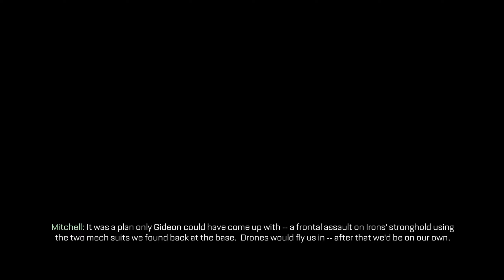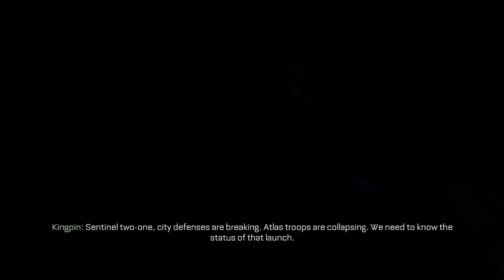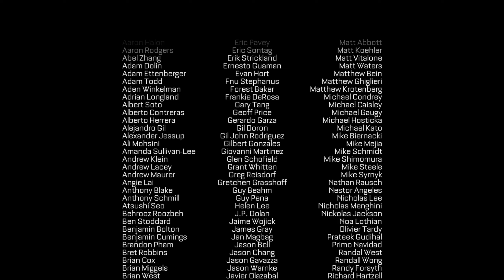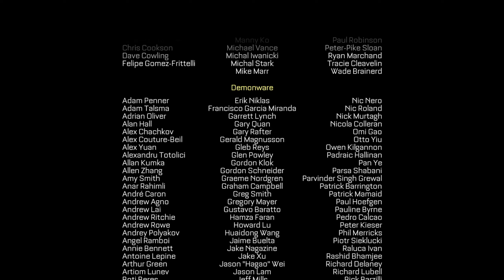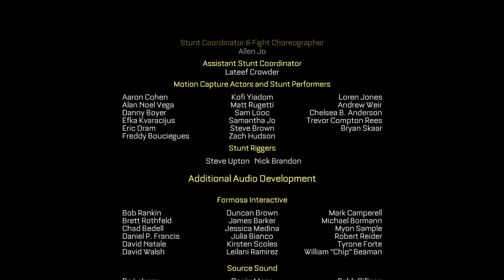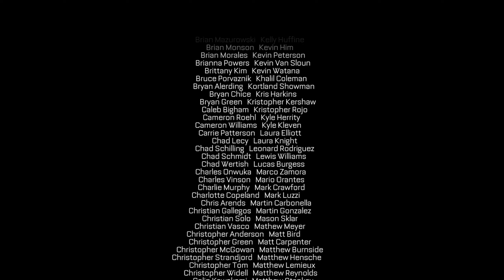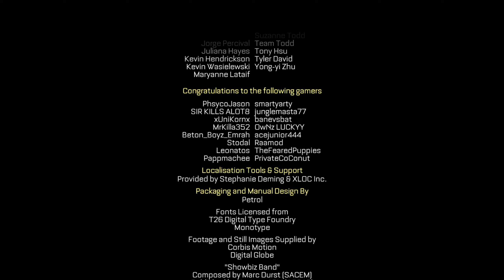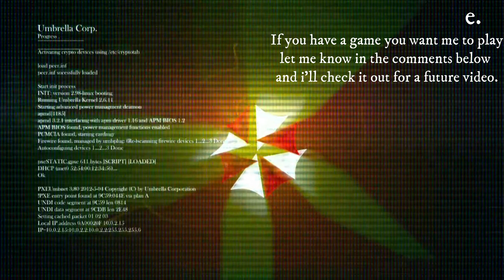Call Of Duty: Advanced Warfare Finale (No Commentary)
Welcome to Advanced Warfare where the technological advances is far in the future for the comman man and we play as Mitchell who was an injured man from the military and distarged from Service due to his injuries he was then recruited in the the corporation of Atlas a private company of a security firm whos technology has improved the military armys with futuristic gear but we find out Atlas isn't what its all cracked up to be and has ulterior motives.